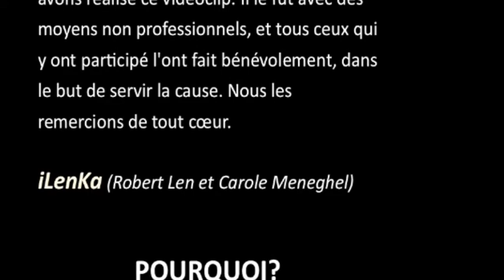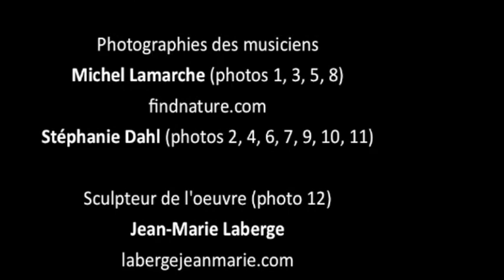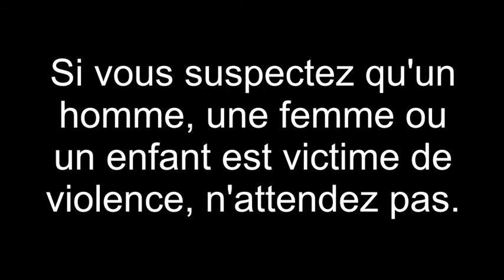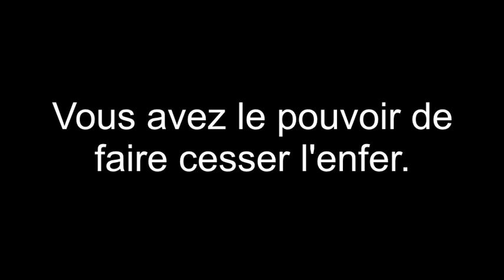Pourquoi?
Dans les médias, on nous parle souvent de violence, mais on ne nous parle jamais des gens qui suspectent qu'une personne est victime de violence. Souvent, ces personnes n'osent pas prévenir les autorités policières, ce qui pourrait pourtant sauver des vies, ou du moins faire cesser l'enfer de quelqu'un. Disponible